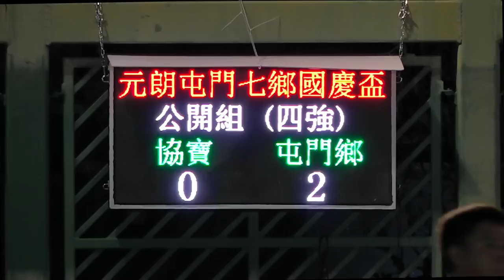協寶vs屯門鄉(2023.10.24.元朗屯門七鄉國慶盃七人足球邀請賽~公開組四強)精華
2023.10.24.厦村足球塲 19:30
協寶(藍) 0 : 4 屯門鄉(白)